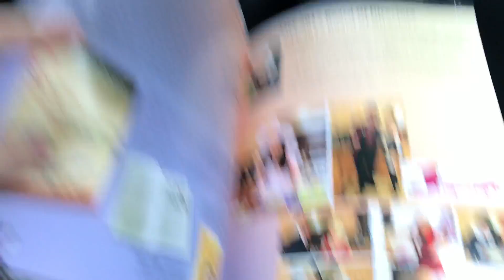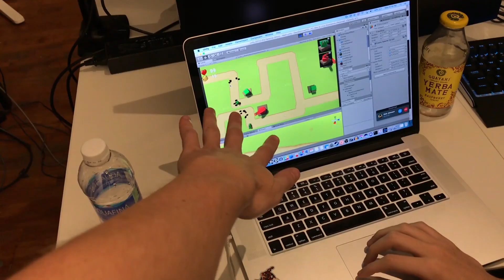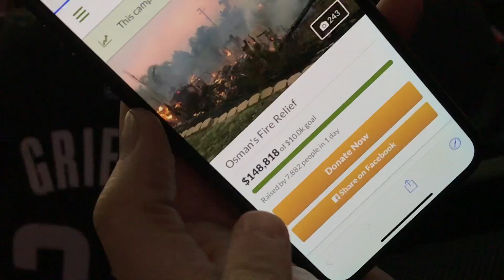THE LA FIRES 24 HOURS LATER!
• How you can help with the fires!
• Picture credit for comparison - ‪@WLV_investor ‬